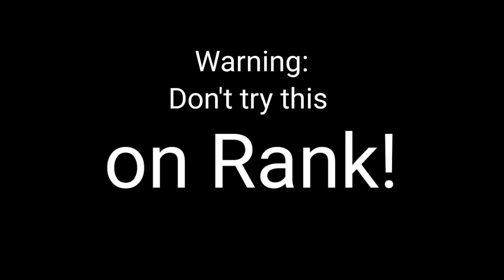Marksman Valentina Is All Around | Mobile Legends Bang Bang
Mobile Legends: Bang Bang (Chinese: 无尽对决; pinyin: wújìn duìjié)[3] is a mobile multiplayer online battle arena (MOBA) developed and published by Moonton, a subsidiary of ByteDance. Released in 2016, the game has become popular in Southeast Asia and was among the games chosen for the first medal event esports competition at the 2019 Southeast Asian Games in the Philippines.

vids,